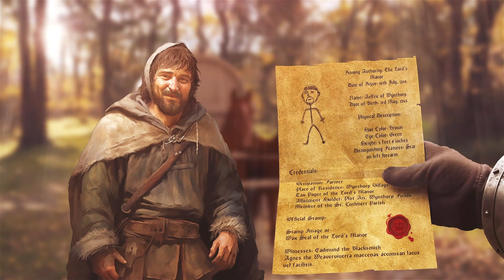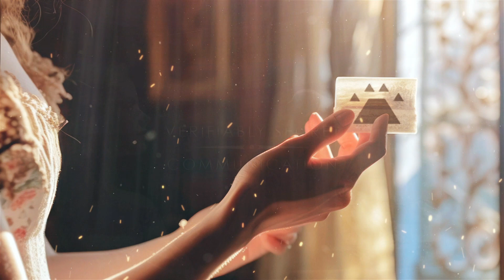ZK Movie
A short film set in a medieval fantasy realm showcasing the magical abilities of Zero-Knowledge Proofs